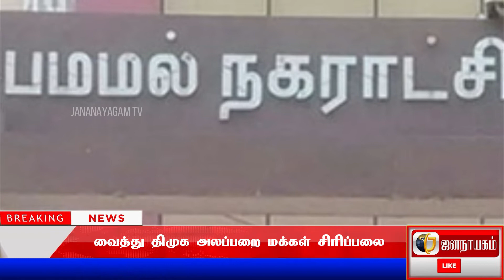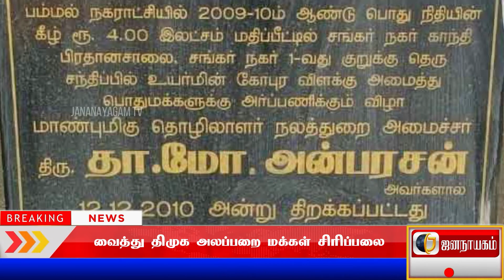2009ல் நடந்த பணிக்கு 2021ல் கல்வெட்டு தி.மு.க.அலப்பறை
பம்மல் நகராட்சியில், 2009ல், அமைக்கப்பட்ட உயர்கோபுர மின் விளக்குக்கு, 2021ல், தி.மு.க.,வினர் கல்வெட்டு வைத்த சம்பவம், பிற கட்சியினர் மத்தியில் கிறுகிறுப்பையும், பொதுமக்கள் மத்தியில் சிரிப்பலையையும் ஏற்படுத்தியுள்ளது.